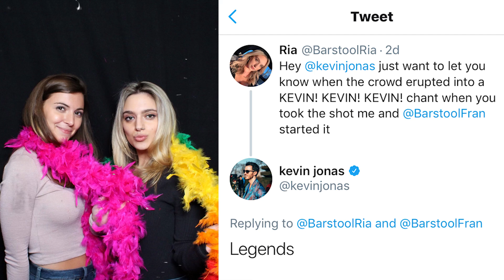2019 Best of Chicks in the Office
2019 has been the best year of our lives! Get ready for 2020 💗